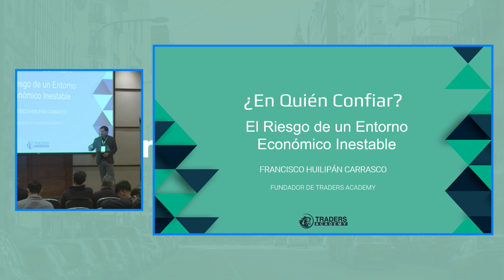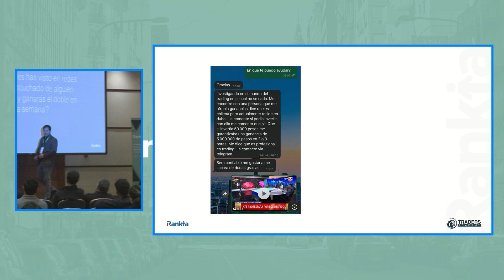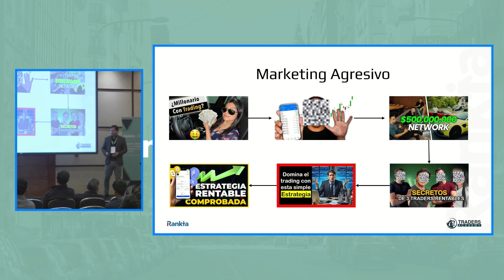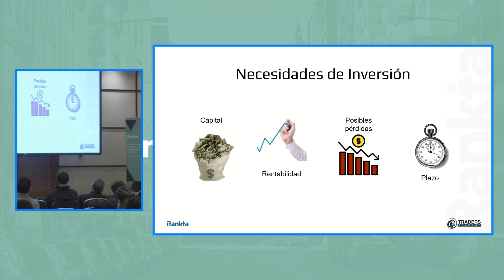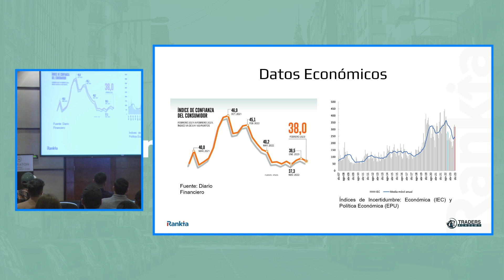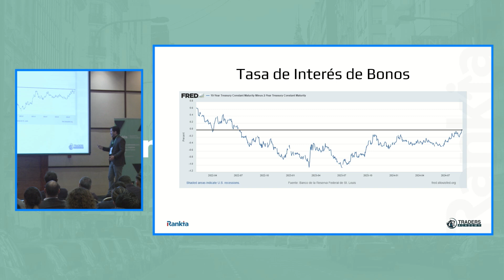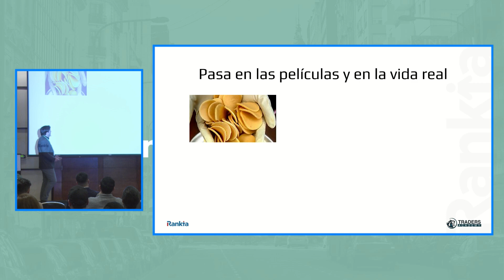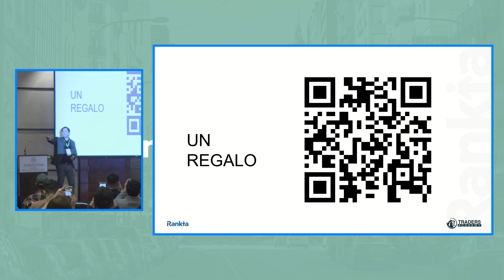Francisco Huilipan Carrasco - ¿En quién confiar? El riesgo de un entorno económico inestable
Francisco Huilipan Carrasco aborda el riesgo inherente a un entorno económico inestable y cómo los inversores pueden tomar decisiones acertadas en tiempos de incertidumbre. Descubre en quién puedes confiar y cómo proteger tus inversiones.

🔍 Temas Clave Cubiertos:
- Identificación de riesgos en entornos volátiles.
- Estrategias de inversión en tiempos de incertidumbre económica.
- Factores clave para mantener la confianza en los mercados.